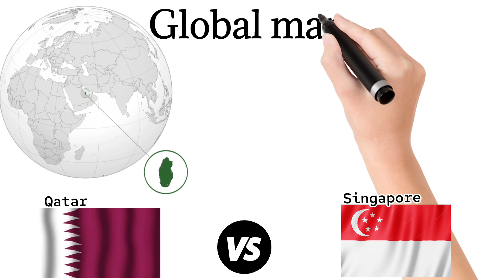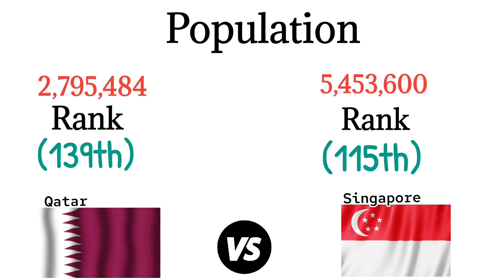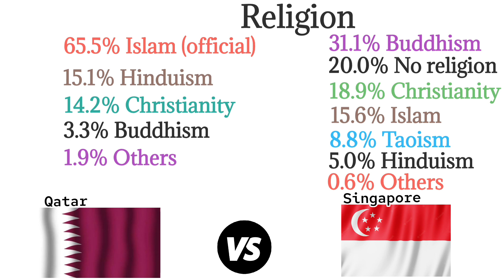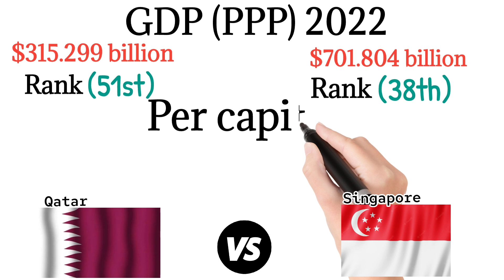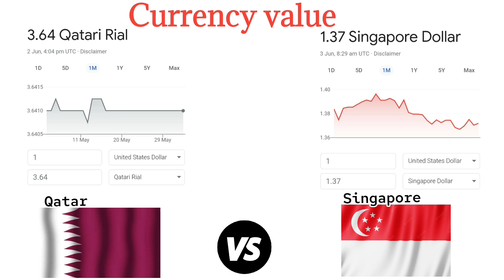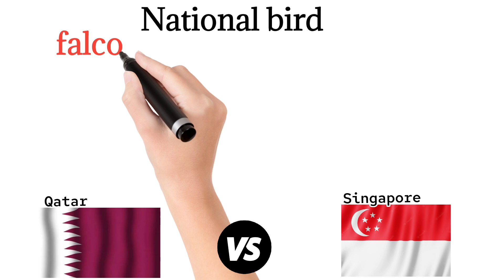Qatar vs Singapore | country comparison | Qatar GDP | Qatar currency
Qtar vs Singapore | county comparison | Singapore vs Qatar | Qatar GDP | Qatar military comparison

Qatar
Singapore.
qatar vs Singapore county comparison
qatar vs Singapore county comparison 2022
Comparison
Comparing
County comparison
Singapore vs Qatar
Singapore vs Qatar 2022
singapore vs Qatar comparison
Singapore comparison
Qatar comparison
County comparison 2022
county comparison 2020
qatar military
qatar military budget
qatar currency
Singapore currency
singapore military budget
singapore military power
qatar military power
Currency value
Today currency
Today currency value
qatar currency value
singapore currency value
currency power
Power full currency